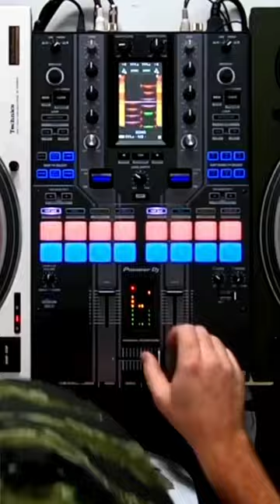Dia De Los Mickey Mouse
Dia De Los Mickey
Funko Pop and Dia De Los Muertos inspired Mickey Mouse painting.

Spray paint, acrylic, acrylic marker.

Music: DJ Skratch Bastid's "I Get Hot Like a Skillet" doubles by Big K.R.I.T.